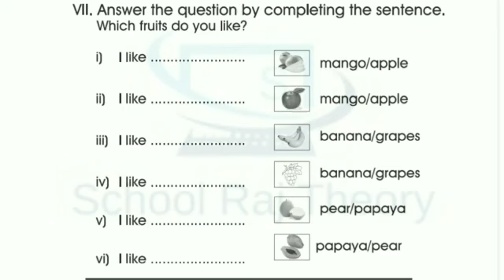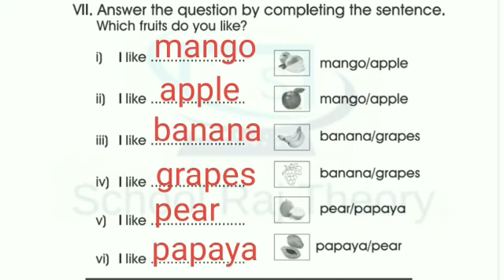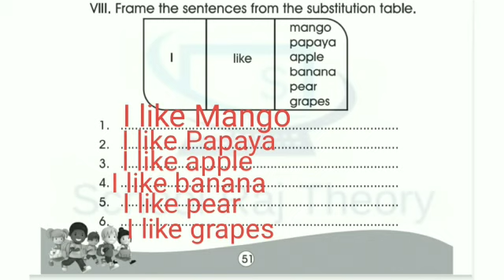Smile 2.0 Homework 4/3/2021 कक्षा 3 to 5 English-गृह कार्य |Class 3 to 5 English Homework/Grhakarya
गृह कार्य

grah karya
Class 5 english chapter 1
class 5 english chapter 1 solution
smile 2.0 class 5
smile 2.0 class 3
smile 2.0 class 4
smile 2.0 class 5 homeworkSmile 2.0
Homework 4/2/2021 कक्षा 3 to 5 English-गृह कार्य |Class 3 to 5 English Homework/Grhakarya